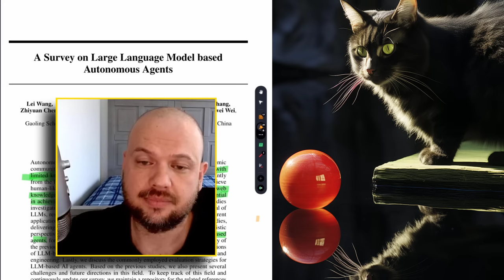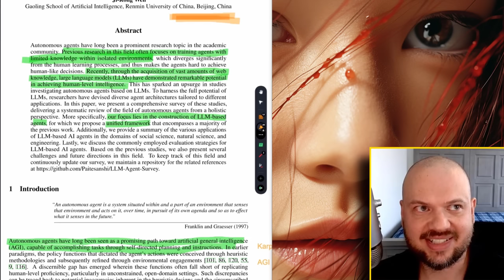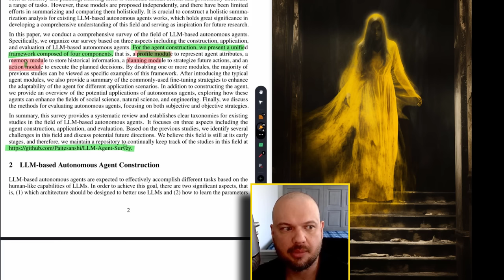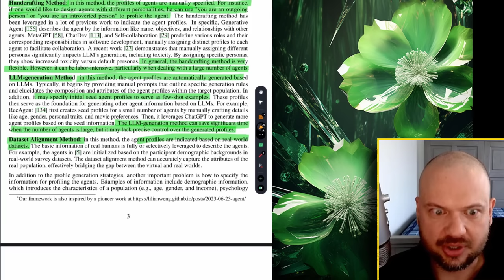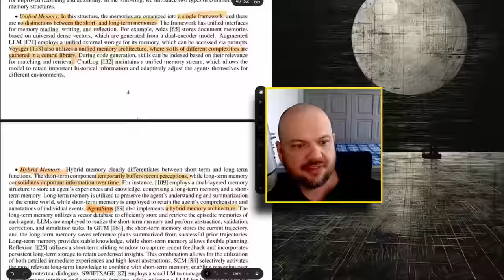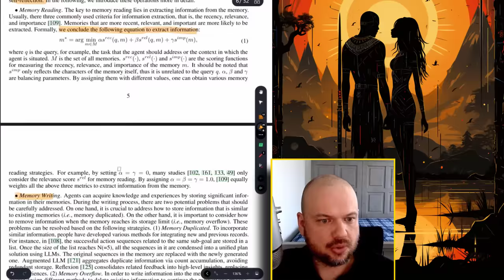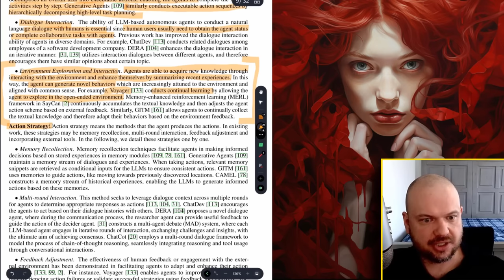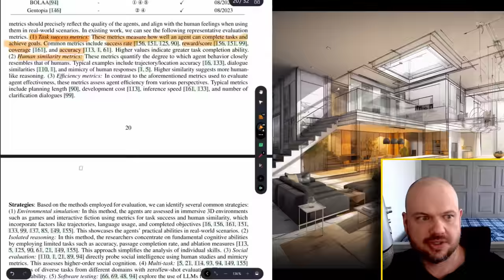Anatomy of an AI Agent 👀 | "A Survey on Large Language Model based Autonomous Agents"